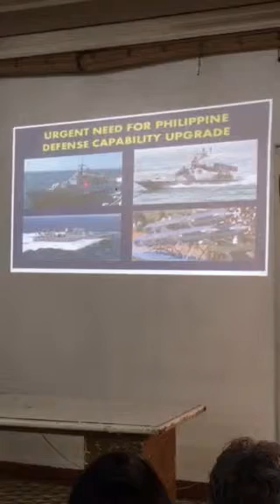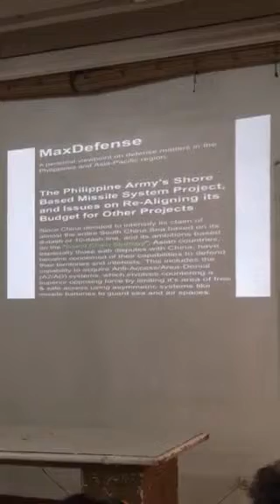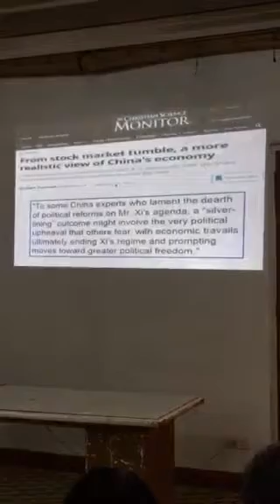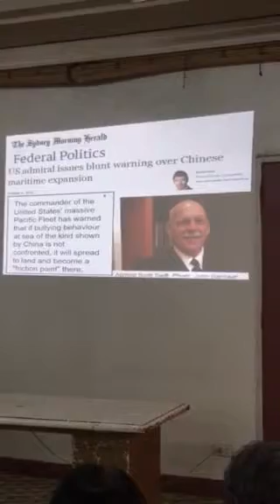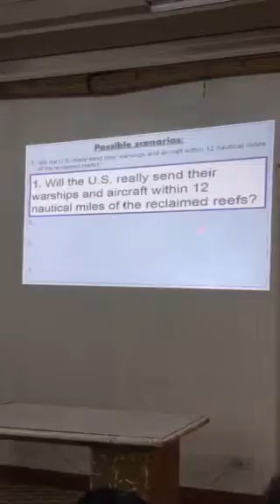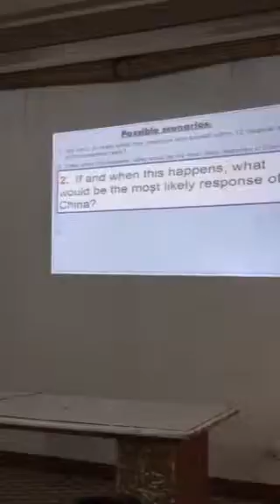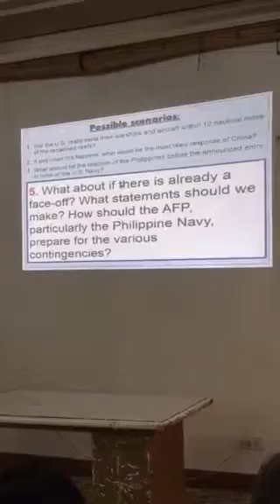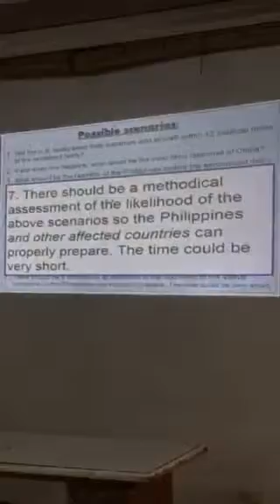Roilo Golez speech on South China Sea, Nation's Leaders Forum, Capitol Christian Life part 4